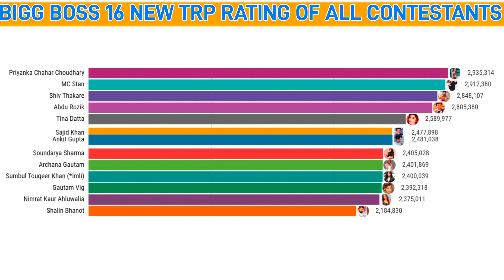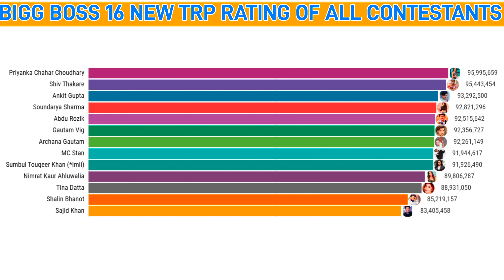Bigg Boss 16TRPRATING#tbiggboss#biggboss16#tbb#biggbossott#biggboss#bb#biggboss15#voot#salmankhan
salman khan
bigg boss 16 new promo
bigg boss
mc stan
bigg boss 16 telly chakkar
bb 16
BiggBoss 16 Latest Voting Trend | biggboss 16
voting trend | bigg boss 15 live streaming today
Bigg boss 16
BIGG B0SS 15 TRP RATING || NEW TRP RATING
OF ALL CONTESTANTS || BB 15
Bigg Boss 15 trp, bigg Boss trp, bigg Boss trp week,
bigg Boss 15 trp vs all season, bb 15 trp, bigg Boss
15, bigg Boss 15 contestant, bigg Boss 15 voting
trends, bigg Boss 15 Premier, bigg Boss latest
episode, bigg Boss 15 news, bigg Boss task, bigg
Boss contestants name, bigg Boss 15 tv trp, bigg
Boss 15 salman khan, bigg Boss download, bigg
Boss 15 nominated, bigg Boss nomination, bigg
Boss Jail, bigg Boss trp week, bigg Boss 15 Today,
Siddharth Shukla, Hina Khan
BIGG B0SS 16 TRP RATING || NEW TRP RATING
OF ALL CONTESTANTS || BB 16
15, bigg Boss 15 contestant, bigg Boss 15 voting

Bigg Boss 16 TRP This Week | Bigg Boss AII
Season TRP vs This Season Bigg Boss 16 Task
BB 16 bigg boss 16 winner chance, bigg boss 16 trp
this week, bigg boss 16 trp rating, bigg boss 16 trp
rating this week, trp of bigg boss 16 contestants,
bigg boss 16 ki trp, bigg boss 16 trp of this week, trp
of bigg boss 16, bigg boss 16 online trp, bigg boss
trp season 16, bigg boss 16 tv trp,bigg boss,bigg
boss 16,bigg boss 16 trp,bb16 trp,bb16,bb16 trp
ratings, bigg boss 16 trp rating 2020, bigg boss 16
visualisation,
Bigg Boss 16, Bigg Boss 16 Live, Bigg Boss 16
Today, Bigg Boss 16 Live Stream, Bigg Boss 16 Live
Streaming, Bigg Boss 16 Preview, Bigg Boss Today
Episode, Bigg Boss 16 Episode Live, Bigg Boss 16,
Bigg Boss 16 Promo, Bigg Boss 16 Today Episode,
Bigg Boss 16 Preview, Bigg Boss 16 Today Episode
Review, Bigg Boss 16 Promo Preview, Bigg Boss 16
Full Contestants, Bigg Boss 16 Grand Opening,
Bigg Boss 16 Voot, Bigg Boss 16 Live, Bigg Boss 16
Live, Bigg Boss 16 Fight, Bigg Boss 16 Today, Bigg
Boss 16 Voot Live, Bigg Boss 16 Live Streaming,
Bigg Boss 16 Full Episode, Bigg Boss 16 Live
Episode, Bigg Boss 16 Elimination, Bigg Boss 16
Eviction, Bigg Boss 16 Vote, Bigg
bigg boss 16 latest voting trend,bigg boss 16 voting